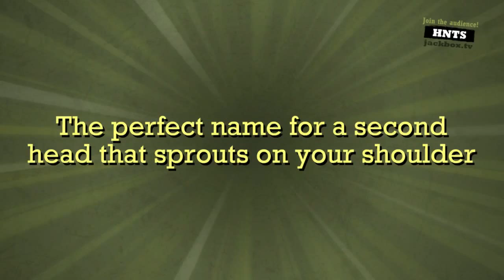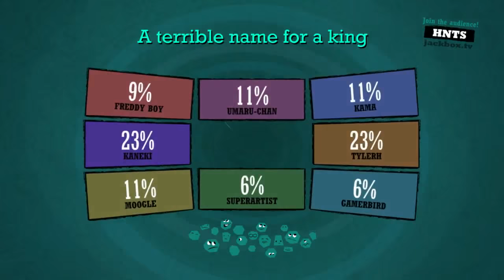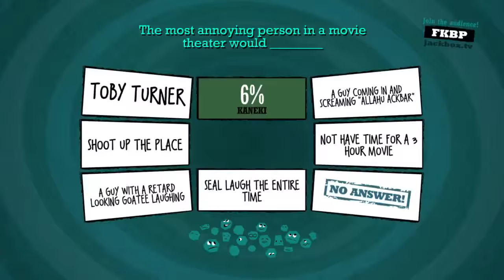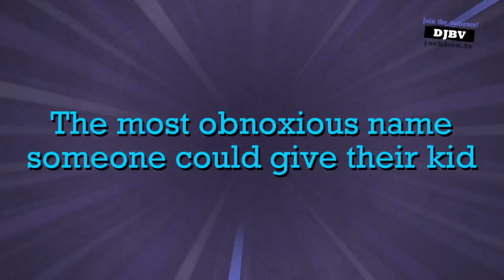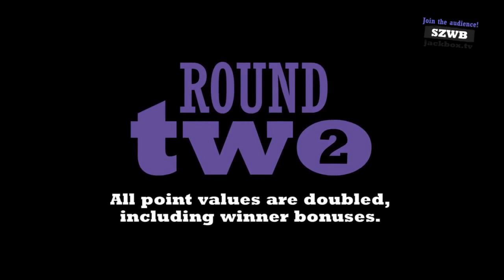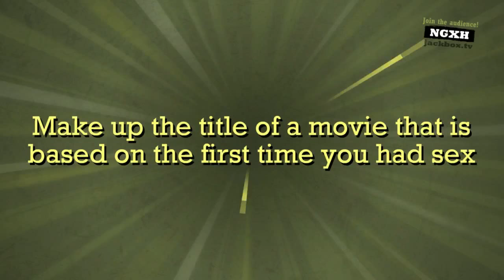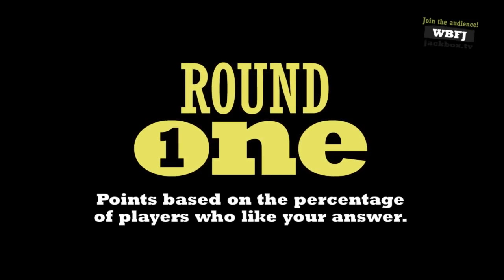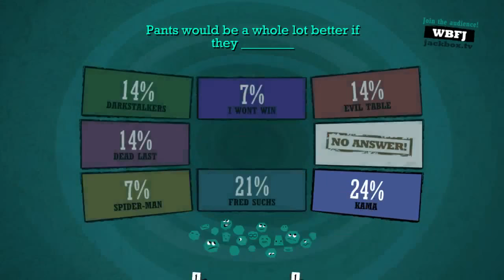SoK Plays - Quiplash XL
Just a heads up, there were several practice games during this session. You can tell which ones by the ones that Fred didn't win.